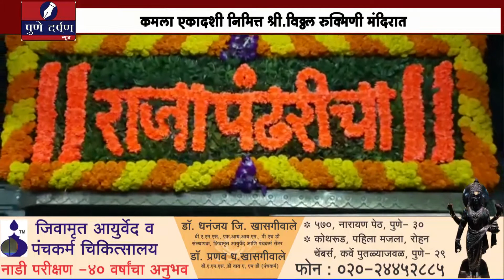कमला एकादशी निमित्त श्री.विठ्ठल रुक्मिणी मंदिरात १५ प्रकारच्या फुलांची आरास..